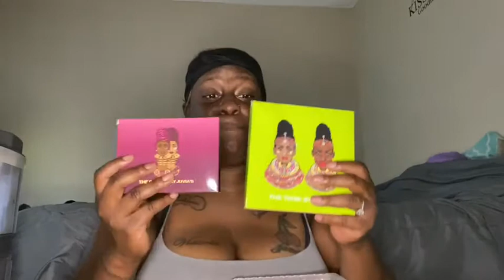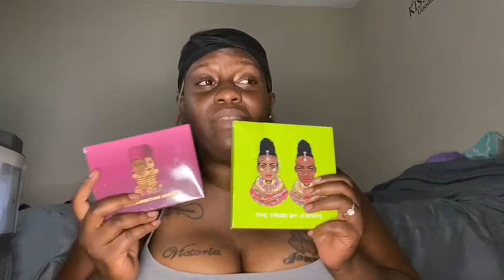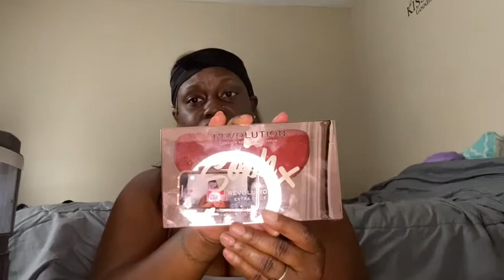What’s in my makeup bin💄💋